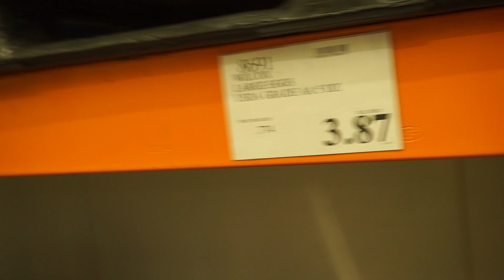It's finally here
Finally back and ready to start contest prepping for my Natural Pro Debut next April of 2017. This video talks about a new coach I've hired, as well as showing you some essential contest prep pickups from Costco and Walmart.

Facebook-Cohn Wolfe or Cohn Wolfe IFPA Natural Pro